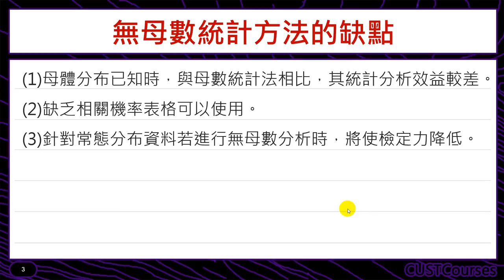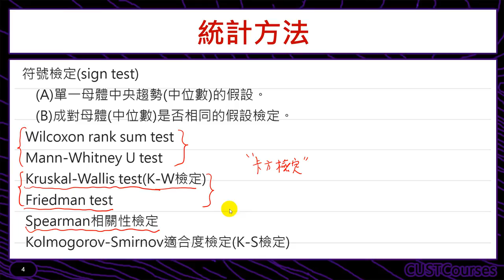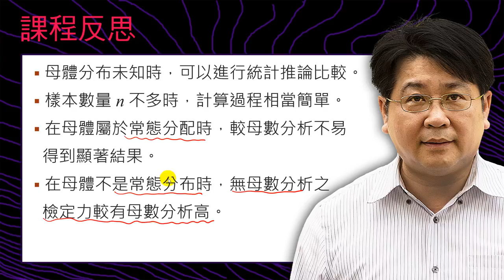無母數統計概論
課程簡介：對無母數統計做大略的介紹
課程難度：■■□□□
適合對象：修過統計學一的同學
授課教師：李柏堅
製作單位：中華科技大學 遠距教學組
製作人員：林文博